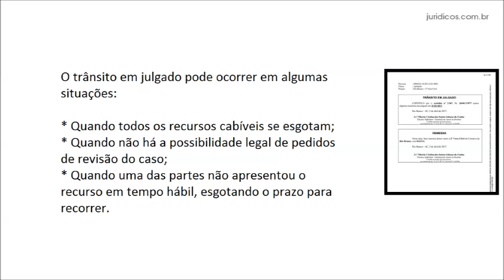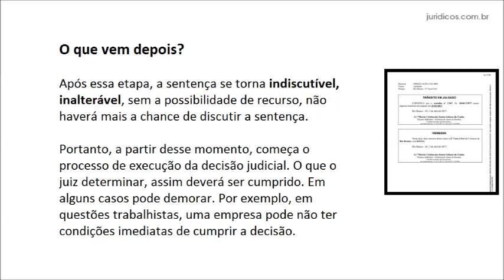O QUE É TRANSITO EM JULGADO?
O trânsito em julgado é quando não há mais possibilidade de recurso para uma decisão judicial, não existem mais chances de recorrer, ou seja, o juiz apreciou a matéria apresentada e dela não cabe mais recurso, nem possibilidade de nova análise. Essa impossibilidade de nova análise está presente na área penal, trabalhista e civil.

O trânsito em julgado pode ocorrer em algumas situações:

Quando todos os recursos cabíveis se esgotam;
Quando não há a possibilidade legal de pedidos de revisão do caso;
Quando uma das partes não apresentou o recurso em tempo hábil, esgotando o prazo para recorrer.